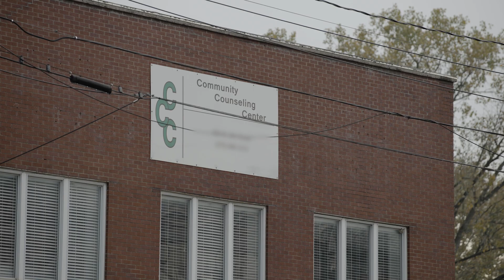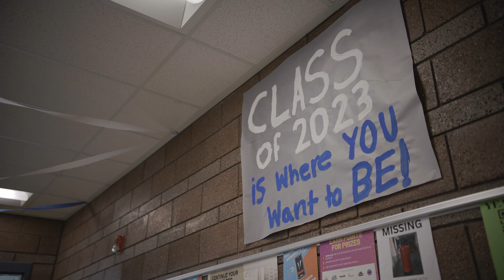How Kentucky Is Keeping Kids Out of Court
Kentucky’s youth diversion program has helped children across the commonwealth stay out of court and remain with their families while improving public safety and saving taxpayer dollars—showing that investing in communities over courts benefits everyone.

What’s more, Kentucky’s approach has drastically reduced the number of Black youths within their system, which allows courts to intentionally focus on the pervasive racial and ethnic disparities that persist within the system today.

"The changes involved do good for the children involved and can change the path of your state for the better," Kentucky state Senator Whitney Westerfield (R) shares in an interview with The Pew Charitable Trusts.

Watch the full video to learn more about this model and how the following leaders are addressing the racial and ethnic disparities within their state's juvenile justice system: Pastor Edward L. Palmer Sr., District Court Judge John Lindsey Adams, Sen. Westerfield, and director of the Office of Statewide Programs Rachel Bingham.